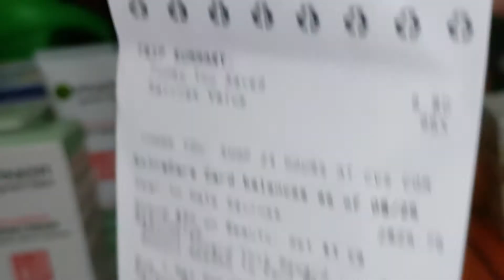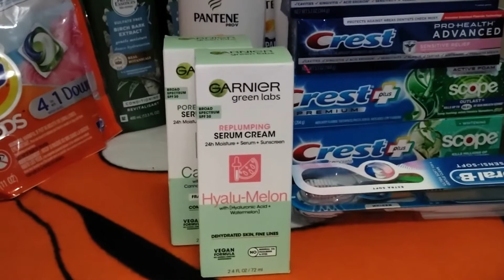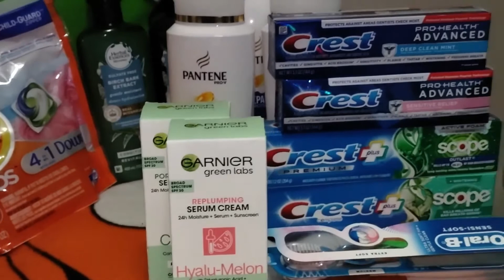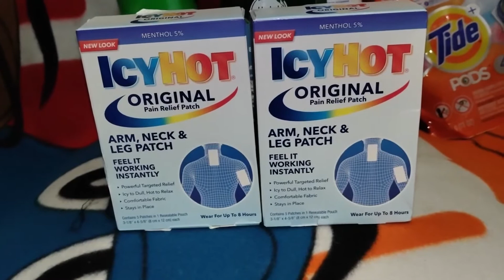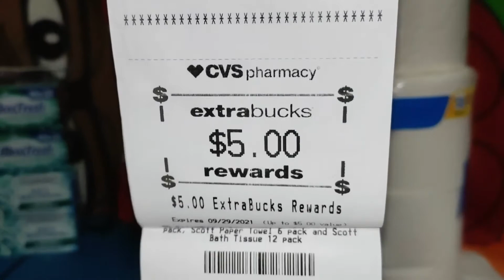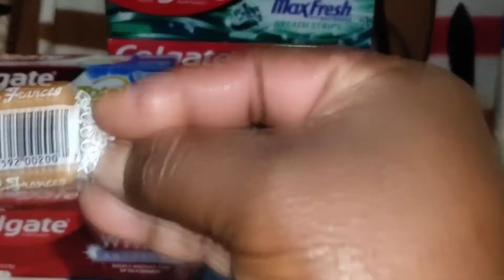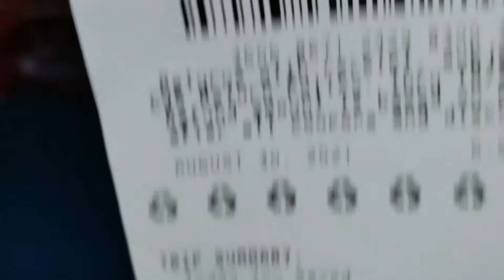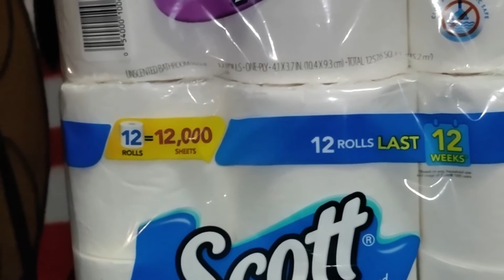CVS HAUL 8/30/21 *LET'S GET IT*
ANNOUNCEMENT: KINGS AND QUEENS I WILL RESPOND TO YOUR COMMENTS SO, DON'T THINK I AM IGNORING ANYONE. SOMETIMES I GET CAUGHT UP IN ALL THESE DEALS AND I DO HAVE OTHER THINGS GOING ON. I APPRECIATE YOUR SUPPORT AND PATIENCE. COMMENT ANYTHING BECAUSE IT IS FREE AND I WOULD LIKE TO HEAR FROM YOU.
WELCOME TO THE PALACE KINGS AND QUEENS!
THANK YOU FOR ALL YOU LOVE AND SUPPORT! LINK UP WITH ME ON ALL THE REBATES APPS DOWN BELOW.
FB & INSTAGRAM: BOSSBUNDLEDEALZ

LET'S GET PAID TO SHOP!
50 CENT SPEEDSTICK COUPS@ SPPEDSTICK.COM
FETCH:7RAX1
IBOTTA: XWGLVGH
SHOPKICK: BLUE310535
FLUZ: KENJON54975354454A